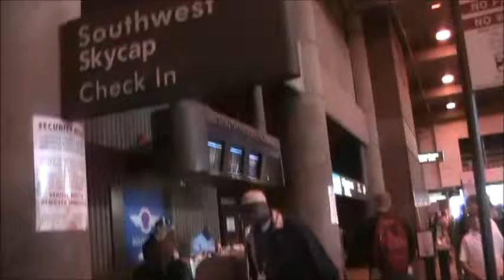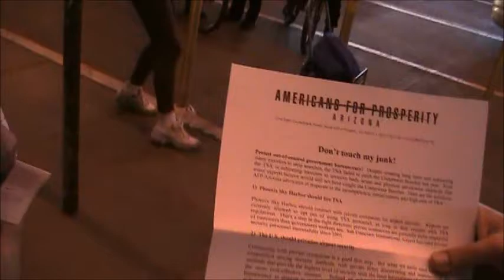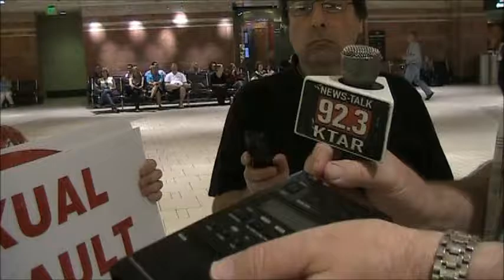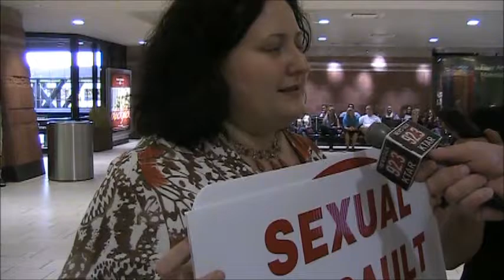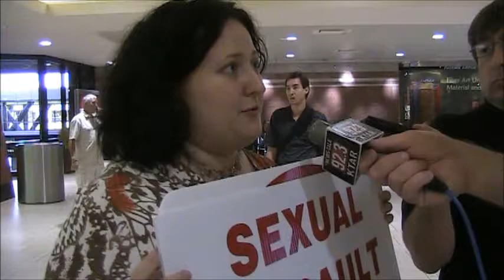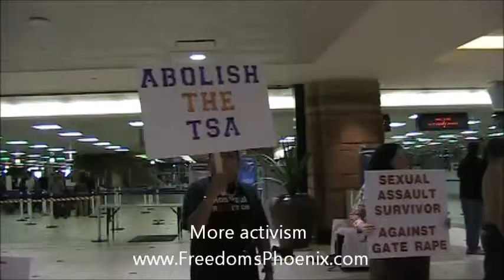National Opt Out Day 2 Phoenix Sky Harbor Airport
Phoenix Arizona - Sky Harbor Airport.  Individuals gather to demonstrate for the right to be left alone.  They know the government doesn't have the right to bombard your body with harmful RADIATION, or to grope your genitalia for the privilege to fly in an airplane.

One TSA "inspector" gets a Travel Safety Accessories bag and then thinks he is going to intimidate me by taking a picture.  I am sure that the Thousands Standing Around, the  TSA, is going to spend a bunch of money to determine the packet is harmless unless it wakes up someone who is hypnotized by the Military Industrial Governmental Complex.   I am projecting that someone is going to watch the movie "For Liberty" and understand they the organization they work for is totally misguided.

Bob McClay from KTAR does an interview with Halina Reed as well as Morpheus.  Interesting how he is very interested in what "group" individuals are with.  There are no groups, there are only individuals who are acting in their own best interest.  The only Group is the Mafia masquerading around as the Government.